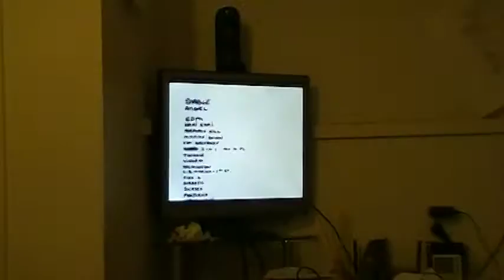America's Serial Killers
A awesomely dark DVD I just got and would like to share